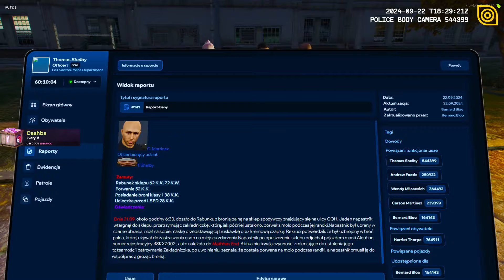Od Chaosu do Kontroli: Jak Zmienili Się Policjanci w 3 Dni Akademii 5city 4.0